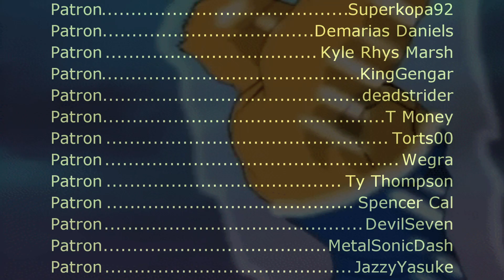Captain Planet and the Planeteers Theme (Sega Genesis Remix)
Video source:
Captain Planet Sega Mega Drive gameplay-8-Bit Days a Week